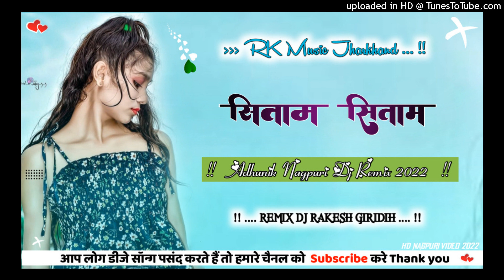Sitam Sitam Chap Chap|| Adhunik Nagpuri Dj Remix 2022|| Dj Domnik Flm Project 2022|| Mix By RK Bhai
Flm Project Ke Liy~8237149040